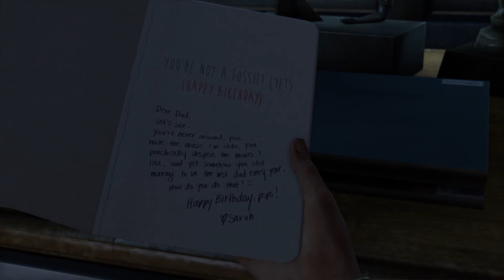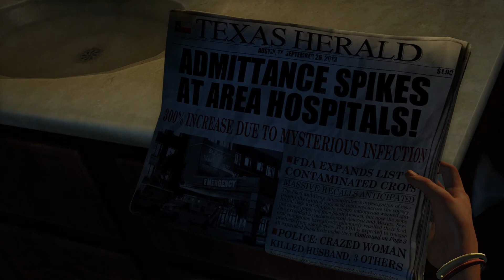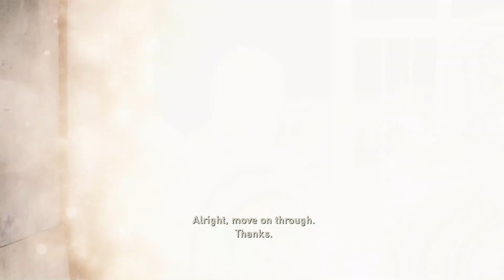The Last of Us - Episode 1